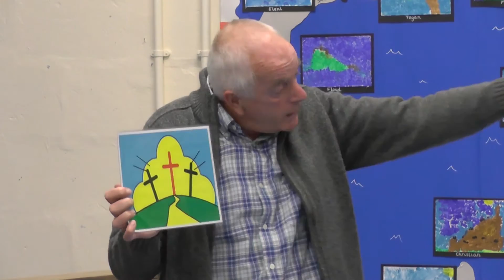Transforming Arthur by Pete Hodge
Pete Hodge uses magic to tell the story of Arthur the Caterpillar and his transformation into a butterfly to explain the transforming power of God's grace.